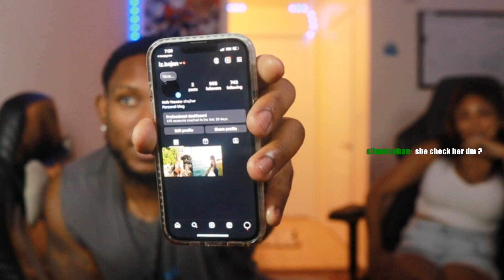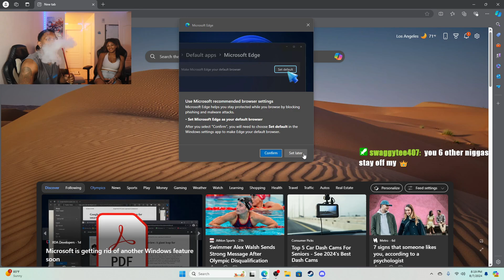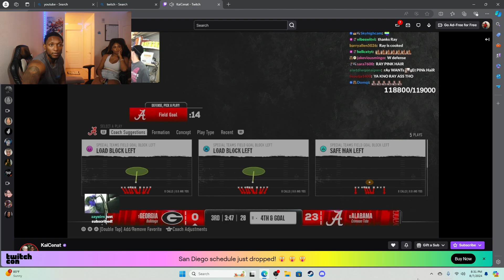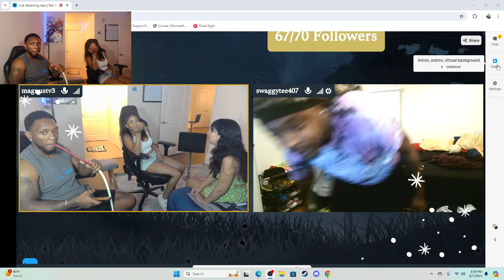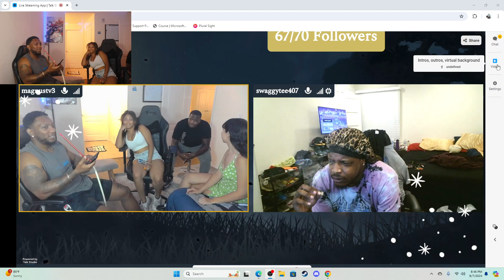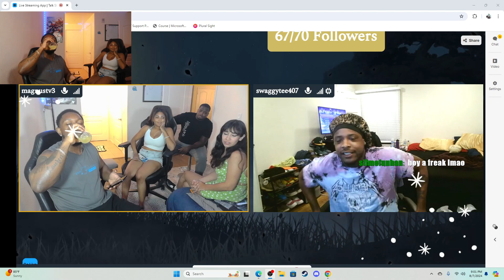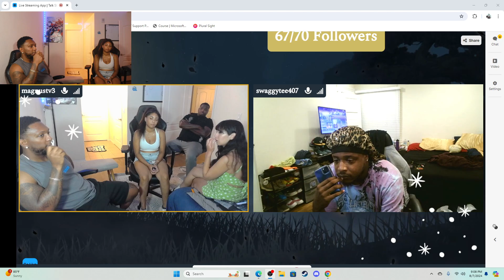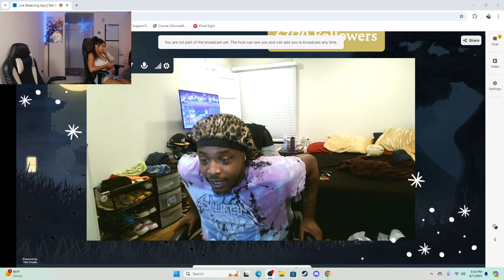PUTTING MY FRIEND ON A BLIND DATE [Things get Spicy🌶️]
WHATS GUCCI GANG!! THIS IS A TWITCH STREAM OF ME SETTING UP MY DAWG ON A BLIND DATE WITH 2 RANDOM GIRLS & THINGS GET SPICY...